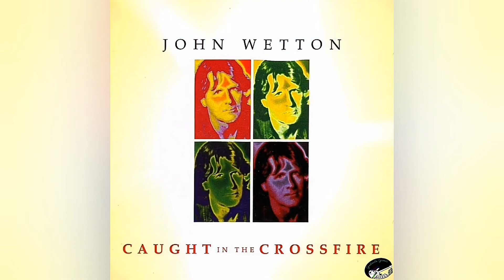John Wetton - When Will You Realize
Caught in the Crossfire is the debut solo album by the English rock musician John Wetton, released in 1980 by E.G. Records.